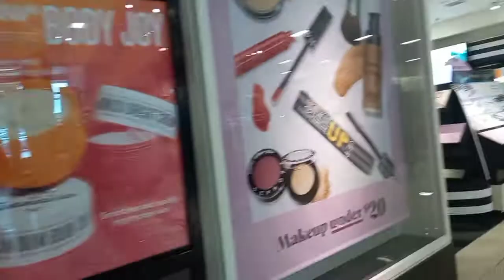Sunday Off l JCPENNEY League City l Life in USA